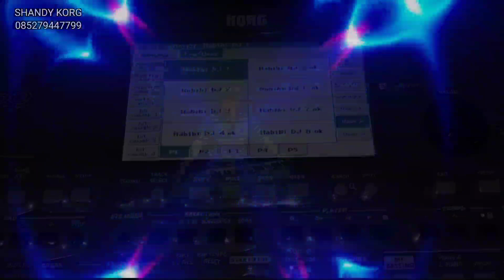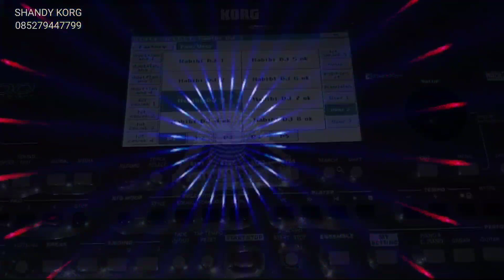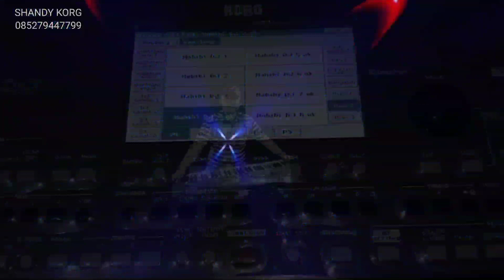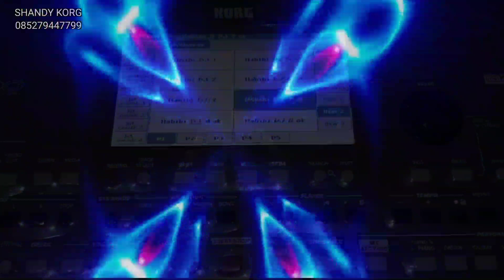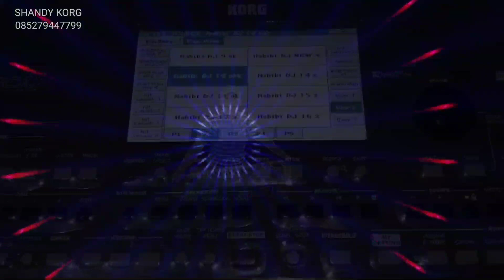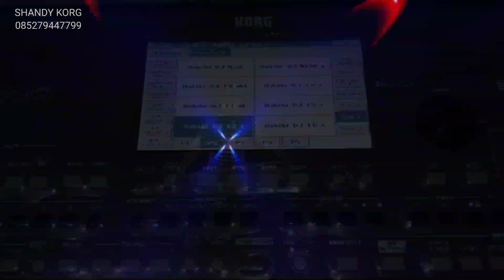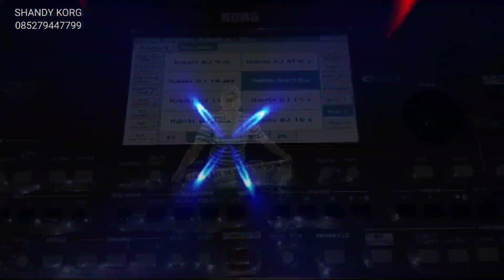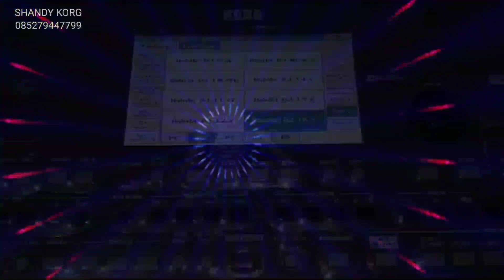DJ santai KORG pa600-pa300-pa700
Mix terbaru pa600
DJ slow pa600

Menghadirkan music remix yang mana music ini di kemas dalam aransemen DJ santai pa600 pa300 dan pa700 sambil santai ngopi bareng bersama teman-teman sangat cocok mendengar kan music yang slow ☺️☺️ selamat mendengarkan...

Remix pa600,
Mix pa700,
DJ santai seri KORG,
Dugem santai pa600,
Music santai mix pa300,
DJ slow pa50,
Music remix pa600,
DJ santai pa50,
Mix DJ KORG pa700,
DJ kalem pa600,
Dugem mix pa600,
Mix pa300 DJ kalem,